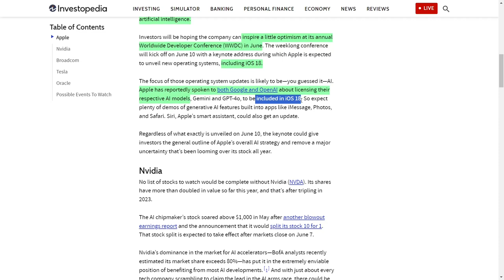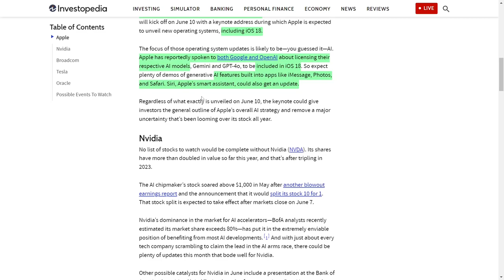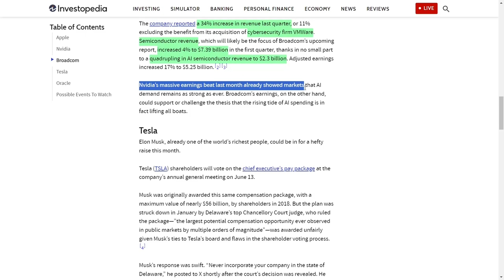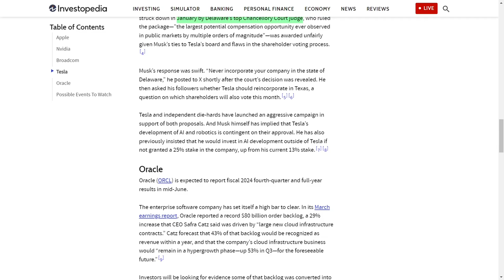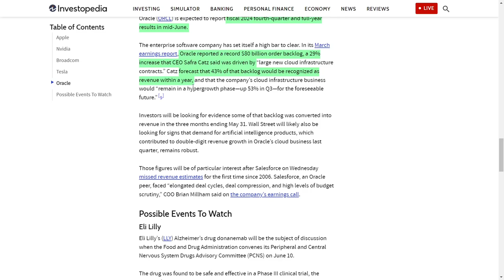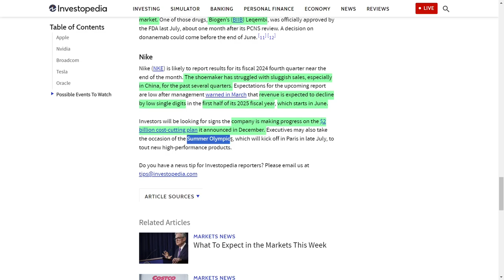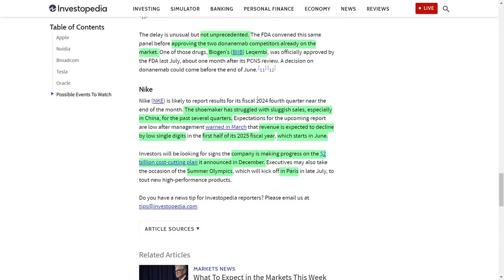June Stock Picks That Could Double Your Money – Act Fast!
What’s up, everyone! June is shaping up to be an absolutely crazy month for the stock market, and I’ve got the scoop on all the companies you need to keep on your radar!

Kicking things off, we’ve got Apple! They’ve had a tough start to the year, losing their top spot to Microsoft, but their Worldwide Developer Conference on June tenth could turn things around. They’re expected to announce iOS eighteen with some killer AI features. Can you imagine AI in iMessage and Safari? This could be huge!

Nvidia is another hot stock to watch! They’ve been crushing it, with their stock doubling this year. And guess what? They’re splitting their stock ten-for-one on June seventh. Plus, they’re presenting at some big events this month, and they’re the leaders in AI chips. This stock could keep climbing!

Broadcom’s up next with their earnings report on June twelfth. They had a fantastic last quarter, especially in AI semiconductors. Will they keep the streak going? We’ll see!

Elon Musk and Tesla are in the news too! On June thirteenth, shareholders will vote on Musk’s massive pay package, and there’s talk of moving Tesla’s incorporation to Texas. Musk is saying this vote is crucial for Tesla’s AI and robotics future. It’s going to be a nail-biter!

Don’t forget about Oracle! They’re reporting in mid-June, and with a record order backlog, they’re poised for big things. Can they convert that backlog into revenue? Investors will be watching closely.

Eli Lilly is awaiting an FDA decision on their Alzheimer’s drug, donanemab, by the end of June. If approved, it’s a game-changer for the company!

And last but not least, Nike is expected to report their earnings at the end of the month. They’ve been struggling, but with the Summer Olympics coming up, they might have some exciting announcements. Plus, they’re working on a huge cost-cutting plan.

So there you have it, folks! June is jam-packed with potential stock movers.